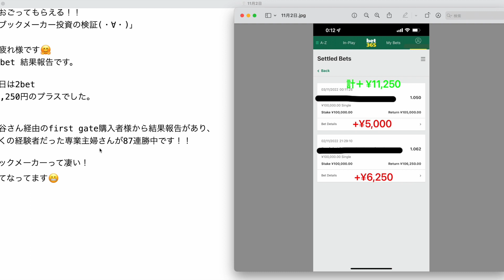【検証】第1835回目：ブックメーカー投資で1日11,250円ゲット！